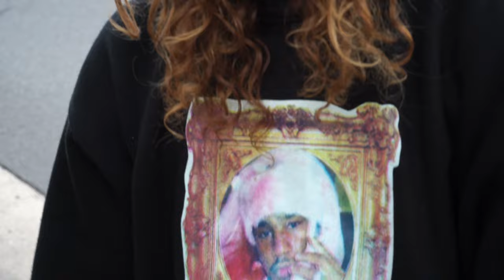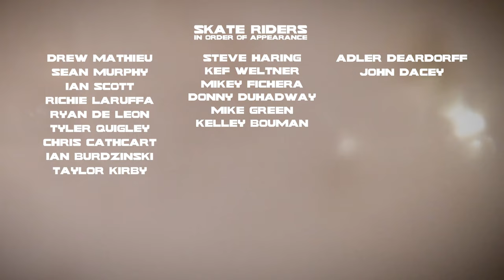NATURALS - Skate Video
A homie video by Richie LaRuffa

Tony Vinciguerra , Christian Potts, Trenton Schwartz, Jon Cleary, Jadon smith, Ryan Decenzo, Cody Moyles, Phil Cross, Brodie Curwood, Ryan Straw, Jake Hill, and Blake Spencer

Intro Acting - Jason Trask, Ryan De Leon, Steve Haring, Kelley Bouman

Songs by Dr Gabba & Aj Alfaro